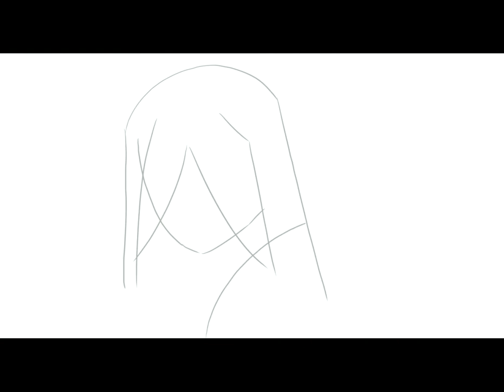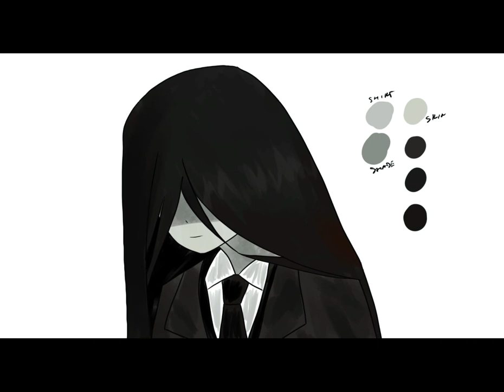📽️【Library of Ruina】Art Timelapse【EN PH VTuber】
Felt like drawing Martina. So here it is.